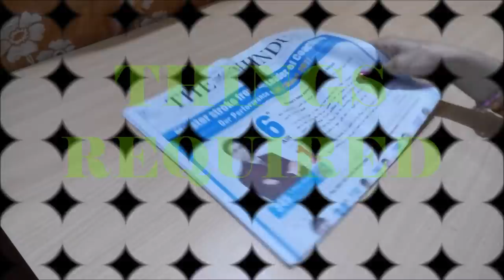DIY - Newspaper & Old CD Decorative Pot / DIY Flower vase / DIY Pen Stand / Best out of waste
DIY - Newspaper & Old CD Decorative Pot - DIY Flower vase - DIY Pen Stand - Best out of waste - Newspaper craft, In this video tutorial you will be able to learn how to make decorative pot or flower vase or pen stand using newspaper and old cd easily at home.